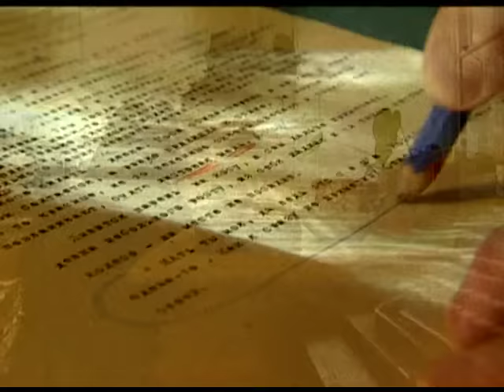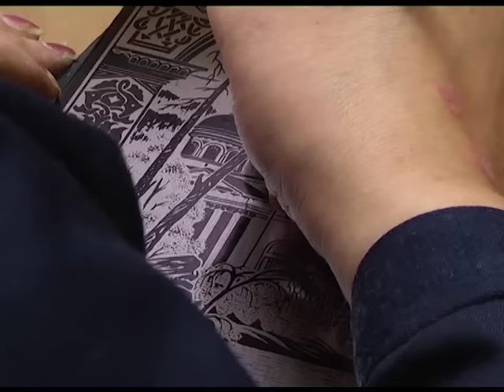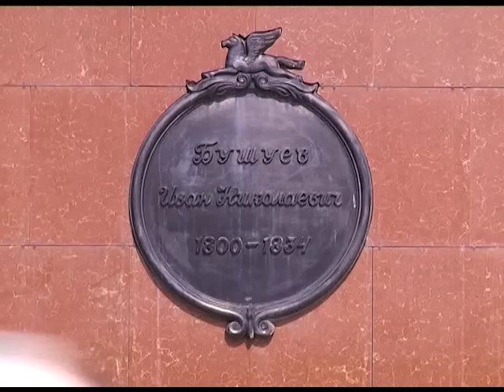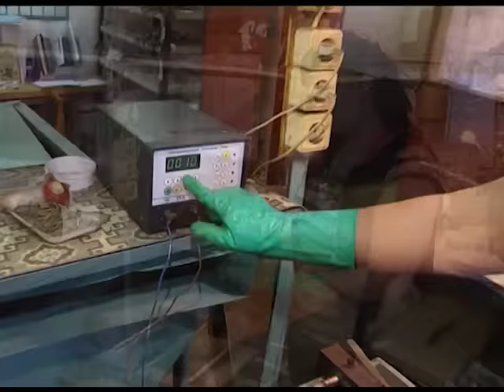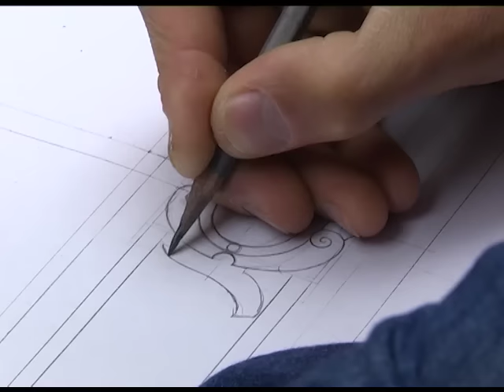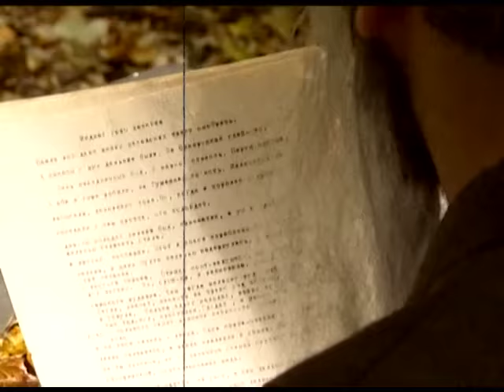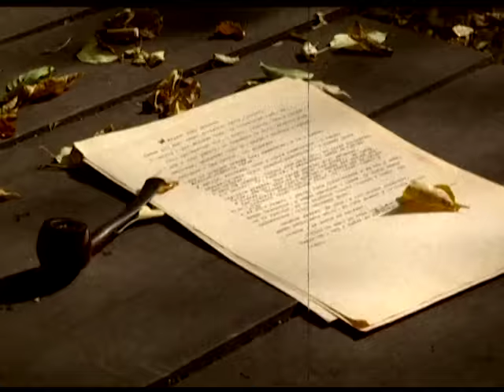"Уральские легенды": крылатые кони златоустовских оружейников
В четвертой серии документального цикла "Уральские легенды", снятого Уральской окружной телекомпанией "Ермак" по сказам Павла Петровича Бажова, рассказывается о златоустовской гравюре по стали и южноуральских оружейниках. В продолжении фильма зрители узнают, как зарождалось искусство украшать холодное оружие на Урале и почему именно крылатый Пегас считается визитной карточкой местных умельцев. Основой для этой части документального цикла стал сказ П.П. Бажова "Иванко Крылатко".